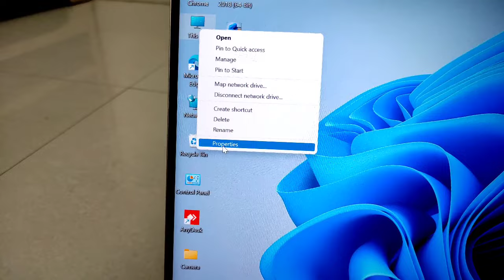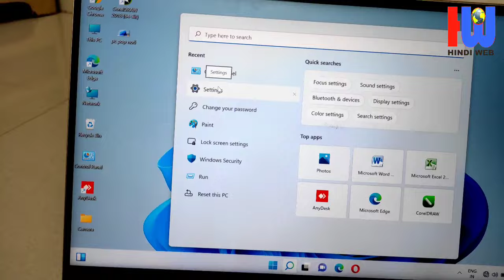Laptop me konsa window hai kaise pata kare | Pc Bit Information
computer me kon sa windows hai
laptop me kon sa software version hai
pc me laptop 32 bit ka hai ya 64 bit